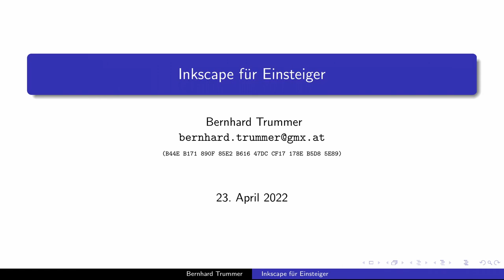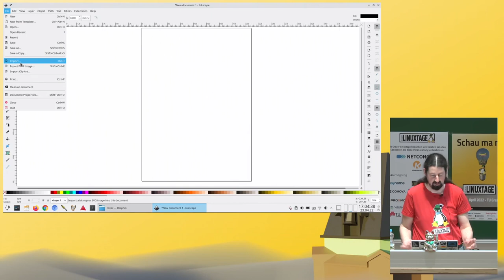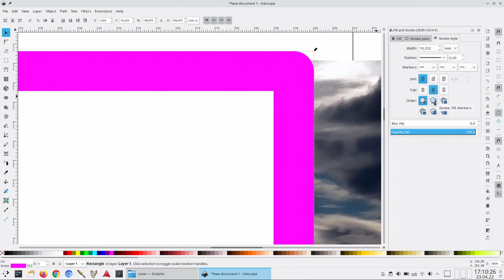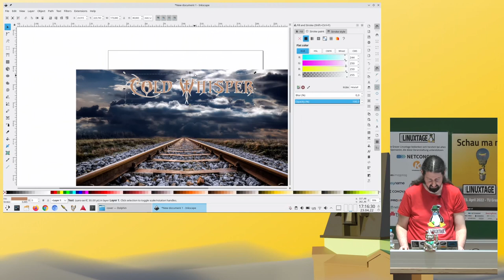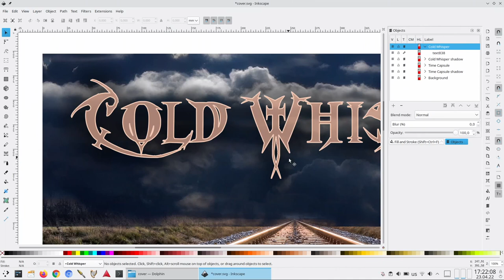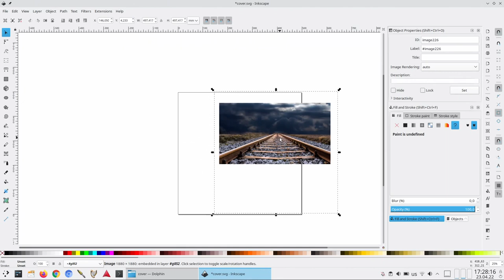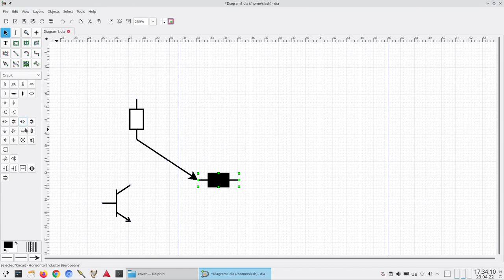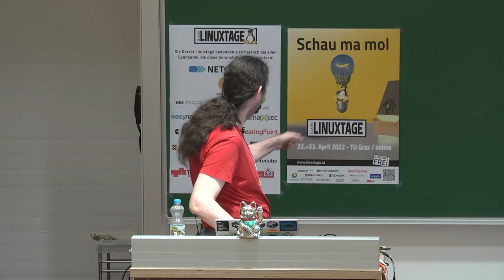Grazer Linuxtage 2022 - Inkscape für Einsteiger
In diesem Vortrag (inkl. Live-Demo) werde ich das Programm "Inkscape" vorstellen.
Im Vergleich zu "Gimp" handelt es sich dabei um ein Vektor-basiertes Zeichenprogramm.

Zu Beginn werde ich versuchen, den Unterschied zwischen Pixel- und Vektor-Grafiken zu erklären, inkl. Anwendungsfälle, wann was besser geeignet ist.
Danach wird es auch schon mit einer Live-Demo weitergehen um euch die wichtigsten Features näherzubringen:
- Gruppieren
- Layer
- Füllungen und Konturen
- Blur- und Alpha-Effekte

Abschließend möchte ich dann auch noch einen Überblick geben, was es sonst noch alles für "Zeichenprogramme" gibt.

Für Publikumsfragen wird es genug Zeit geben.
PS: Ich sehe mich zwar selber nicht als Inkscape-Profi, hoffe aber bei "einfachen" Fragen ausreichende Antworten geben zu können. :-)

Bernhard "Slash" Trummer